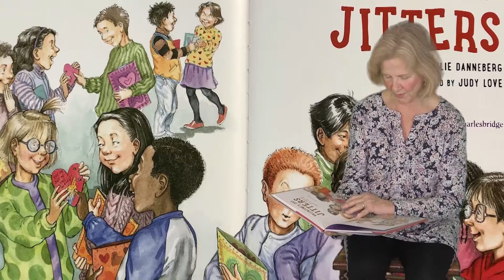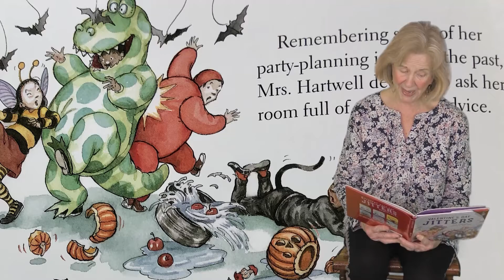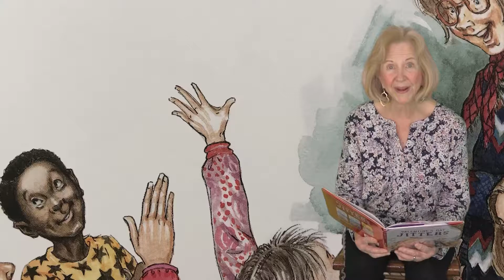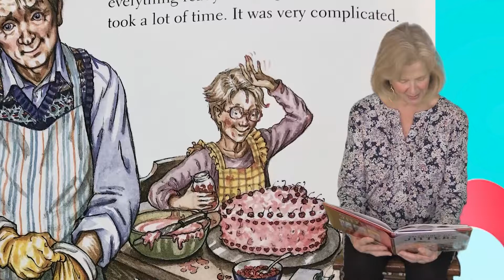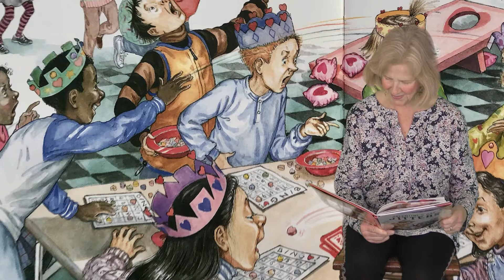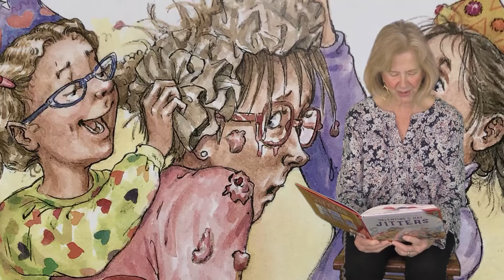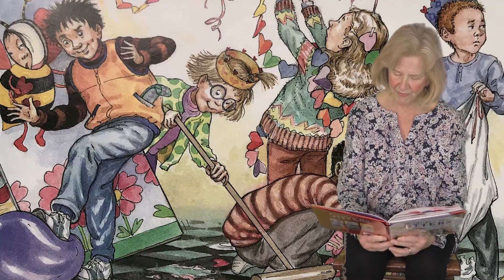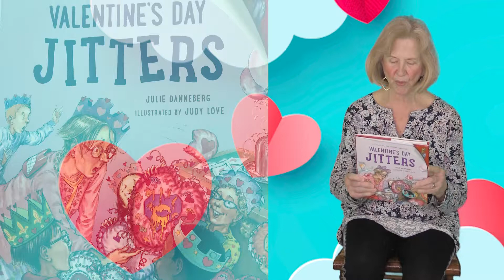Vroom Valentines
We have two songs and a book for you this week.
Chickens Crowing On Sourwood Mountain (song)
Valentine's Day Jitters (book)
Cindy (song)